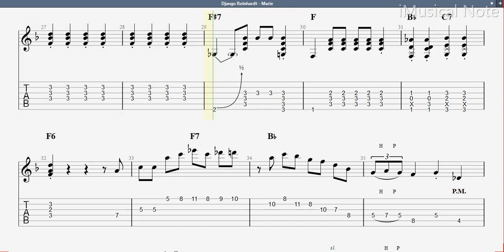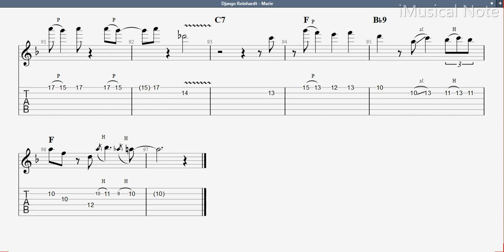Guitar TAB - Django Reinhardt : Marie | Tutorial Sheet Lesson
Jean “Django” Reinhardt was a Belgian-born French guitarist and composer of Romani heritage. Reinhardt is often regarded as one of the greatest guitar players of all time and was the first important European jazz musician who made major contributions to the development of the genre.